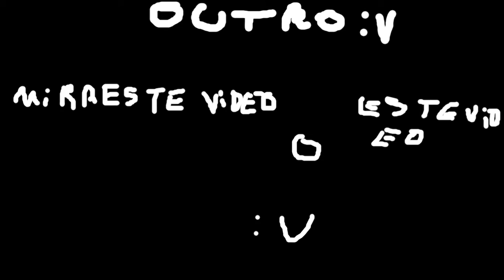Ultimate Custom Night #5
Hola este es un vídeo de una cosa jugable :v